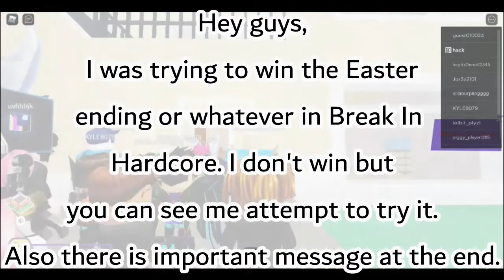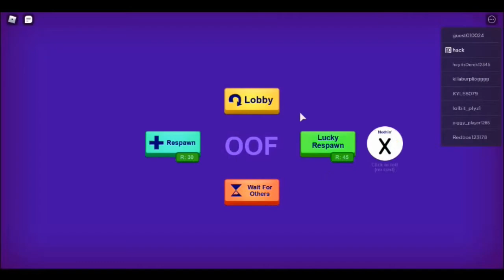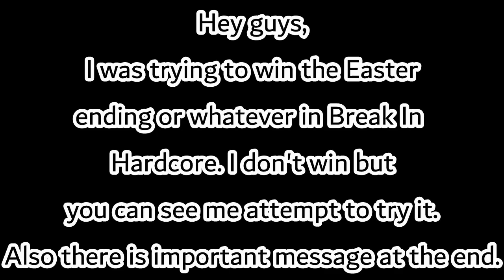Break In Hardcore Easter Boss | Roblox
I am not that great at Break In so I lost lol. It was a good attempt,
and expect a video on how to get to the Easter Boss in Break In.
Anyways byeeee :)